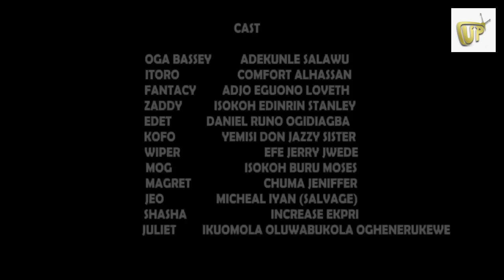MARRIAGE PROPOSAL / OGA BASSEY & ZADDY